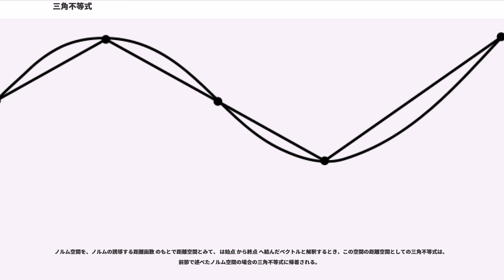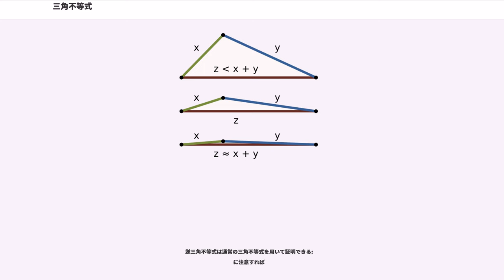三角不等式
数学における三角不等式（さんかくふとうしき、）は、任意の三角形に対してその任意の二辺の和が残りの一辺よりも大きくなければならないことを述べるものである。三角形の三辺が で最大辺が とすれば、三角不等式は
が成り立つことを主張している。等号が成立するのは三角形が面積 に退化したときに限る。ユークリッド幾何学ほかいくつかの幾何学において、三角不等式は距離に関する定理であって、ベクトルやベクトルの長さ（ノルム）を用いて
と書くことができる。ここで、第三辺の長さ がベクトルの和 で置き換わっていることに注意。 が実数のとき、それを のベクトルと見れば、三角不等式は絶対値の間の関係を記述するものとなる。

ユークリッド幾何学において、直角三角形に対する三角不等式は三平方の定理の帰結であり、一般の三角形の場合は余弦定理の帰結である（もちろんそれらの定理によらない証明は可能であるけれども）。三角不等式は や の何れかにおいて直観的に見ることができる。右図は明らかに不等号が成り立つもの (上) から等号に近いもの (下) までの三例である。ユークリッド幾何学の場合では、等号が成立するには一つの角が で二つの角が の場合、したがって三頂点が場合に限られる。したがって、ユークリッド幾何学において二点間の最短距離は直線である。

球面幾何学において二点間の最短距離は大円弧であるが、球面上の二点間の距離がその二点を結ぶ劣弧線分（大円の中でその二点を端点とする二つの弧のうち中心角が のもの）で与えられるものとすれば、三角不等式が成り立つ。

三角不等式はノルムや距離函数の「定義性質」の一つである。そのような性質は、各々特定の空間（実数直線やユークリッド空間や ( に対する) -空間や内積空間）に対して、そのようなノルムや距離函数となるべき任意の函数に対する定理として、きちんと述べなければならない。

ユークリッドは平面幾何における三角不等式を図のような構成を用いて証明した: 三角形 に対して、一辺 を共有する二等辺三角形をもう一つの等辺 の足が辺 の延長上にあるように作る。すると角について が言えるから、さらに辺について も言える。しかし なのだから、辺の和について となる、ということがユークリッドの『原論』 I 巻の命題 20 に書かれている。

三角不等式は数学的帰納法により、任意の折線に関する命題に拡張することができる。すなわち、そのような折線の全ての辺の長さの和は、その折線の二端点を直線で結んだ長さよりも小さくなることはない。特にその帰結として、多角形のどんな長さの辺も残り全ての辺の長さの和より必ず小さいことが言える。

このように折線に対して一般化すれば、ユークリッド幾何において二点間を結ぶ最短曲線が直線であることが示せる。

二点間を結ぶ折線がその二点間を結ぶ線分よりも短くならないことから、曲線の弧長がその曲線の両端点の間の距離より短くなることはないことが従う。実際、定義により曲線の弧長はそれを近似する折線の長さの上限で、折線に対する結果は端点間を結ぶ線分が全ての折線近似の中で最短ということであった。曲線の弧長は任意の折線近似の長さ以上であるから、曲線それ自身が直線経路より短くなることはない。

三角不等式をより高次元に一般化してものとして、ユークリッド空間内の -次元単体の 次元の超体積は、それ以外の 個のファセットの超体積の和以下である。特に、四面体の一つの三角形面の面積は、ほかの三面の面積の和以下になる。

ノルム空間 に対して、ノルムを定義する性質の一つが三角不等式
である。つまり、二つののノルムは、その二つのベクトルそれぞれの長さの和で抑えられる。これを劣加法性と呼ぶこともある。ノルムとして振る舞うことが期待される任意の函数はこの要件を満足しなければならない

ノルム空間がユークリッド空間あるいはより一般の狭義凸空間ならば、 となるための必要十分条件は、三点 の成す三角形が退化していること、すなわち が同一半直線上にあることである。式で書けば、 または または となる。この性質は狭義凸ノルム空間（例えば -空間 () など）を特徴付ける。しかしこれが成立しないノルム空間も存在する。

距離空間 の距離函数を とすれば、三角不等式
は距離函数の定義要件の一つである。つまり、 から までの距離は、 から への距離と から までの距離の和で上から押さえられる。

三角不等式は距離空間上の興味の大半を占める収束性に関わ...